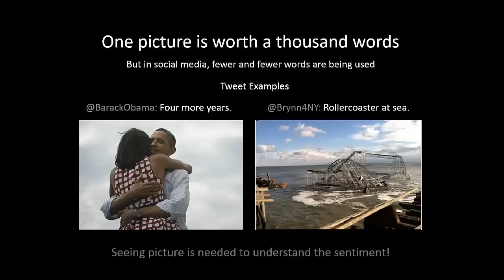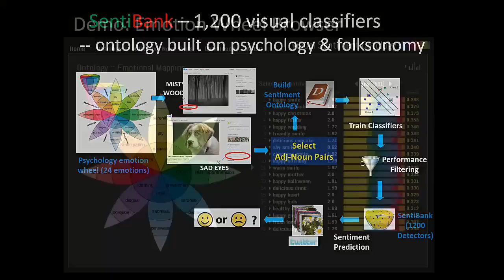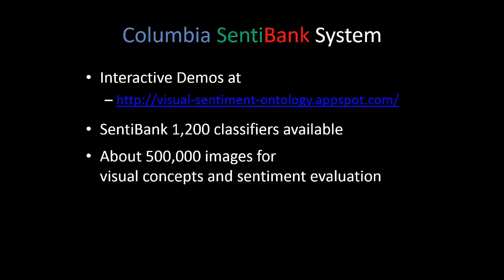SentiBank: Large-Scale Ontology and Classifiers for Visual Sentiment Detection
We demonstrate a novel system which combines sound structures from psychology and the folksonomy extracted from social multimedia to develop a large visual sentiment ontology consisting of 1,200 concepts and associated classifiers called SentiBank. Each concept, defined as an Adjective Noun Pair (ANP), is made of an adjective strongly indicating emotions and a noun corresponding to objects or scenes that have a reasonable prospect of automatic detection. We demonstrate novel applications made possible by SentiBank including live sentiment prediction of social media and visualization of visual content in a rich intuitive semantic space.

paper:
Damian Borth, Rongrong Ji, Tao Chen, Thomas Breuel and Shih-Fu Chang
Large-scale Visual Sentiment Ontology and Detectors Using Adjective Noun Pairs
ACM Int. Conference on Multimedia (ACM MM), Barcelona, Oct 2013.